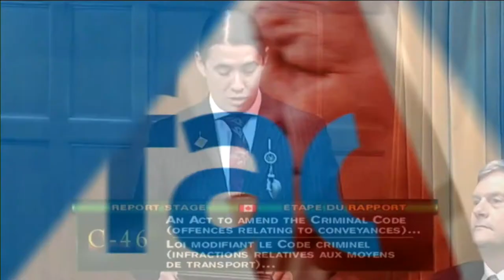‘The prime minister does give an F’ about Indigenous rights says Winnipeg MP | APTN F2F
Liberal Member of Parliament, Robert Falcon Ouellette believes the federal government has not cared about Indigenous Peoples for 150 years.

“In fact, not only have they not cared, they’ve actually been actively trying to destroy Indigenous Peoples and their cultures for 150 years.”

However, the MP for Winnipeg Centre says the Liberal government under Justin Trudeau has changed direction and “trying to do something completely different.”

“I think the prime minister does give an ‘F’ about the rights of Indigenous Peoples” says Ouellette during a new episode of Face to Face with host Dennis Ward.

Ouellette was reacting to comments recently made by NDP MP Romeo Saganash in the House of Commons.

Saganash said “why doesn’t the prime minister just say the truth and tell Indigenous Peoples that he doesn’t give a f**k about their rights?”

Ouellette points to the billions of dollars promised in the last two federal budgets for Indigenous Peoples.

“We have increased funding enormously.”

Ouellette also discusses the controversial Trans Mountain pipeline expansion.

A project he wants to see Indigenous Peoples take ownership of.

The MP has at times been at odds with his own party and with some in the Indigenous community.

Earlier this year, Ouellette said he felt sorry for the family of Gerald Stanley after Stanley was acquitted in the shooting death of Colten Boushie.

Boushie and Ouellette are both from Red Pheasant Cree Nation.

At the time, the Assembly of Manitoba Chiefs expressed shock at Ouellette’s comments.

In a release, AMC Grand Chief Arlen Dumas said “for a prominent Indigenous MP to support the right of an individual to defend their property in this same manner is reckless and dangerous, and could result in an increase in violent confrontation and the deaths of more innocent people.”

“What Gerald Stanley did was wrong” says Ouellette. “But there are some underlying issues that are not being dealt with and it’s wrong to take the life of a young man, any young man.  I offered my regrets that he had taken a life and that he has to bear that for himself.”